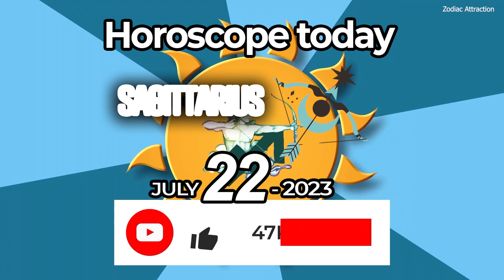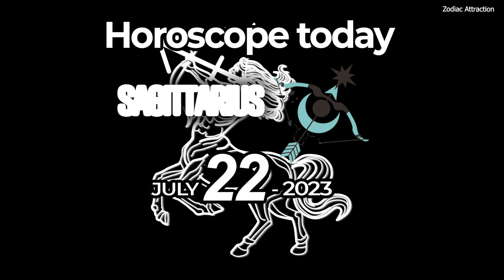Sagittarius ♐ 😃 UNEXPECTED GOOD NEWS😲 horoscope for today JULY 22 2023 ♐ sagittarius tarot JULY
Discover what destiny has prepared for you every day, Zodiac Attraction chanel with our reading and daily horoscope TOTALLY FREE!! Today's horoscope SAGITTARIUS - July 22 2023, - ♐️ Look at your SAGITTARIUS prediction July 22 2023, ❤️

SAGITTARIUS HOROSCOPE July 22 2023, Zodiac Attraction today's horoscope July 22 2023, On your favorite channel, Sagittarius daily horoscope July 22 2023, discover what destiny holds for you in love, health and money.

Sagittarius daily horoscope July 22 2023, free horoscope

Sagittarius Horoscope Today July 22 2023,
Daily horoscope Sagittarius July 22 2023,
Horoscope Sagittarius July 22 2023,

Sagittarius love horoscope July 2023
Zodiac Attraction chanel

horoscope for today July 22 2023,
sagittarius today horoscope, July 22 2023,
sagittarius horoscope July 22 2023,
sagittarius horoscope today,
sagittarius daily horoscope July 22 2023,
daily horoscope sagittarius,
nadiya shah,
sagittarius daily horoscope today,
sagittarius July 22 2023,
sagittarius July 2023,
sagittarius,
lucky,
love,
daily horoscope,
sagittarius horoscope for today,
free daily horoscope,
horoscope for today sagittarius,
today horoscope sagittarius,
sagittarius daily,
sagittarius today,
horoscope today sagittarius,
horoscope today July 22 2023,
horoscope today